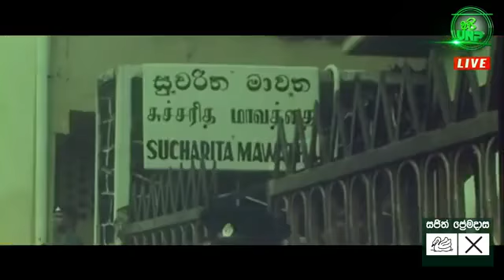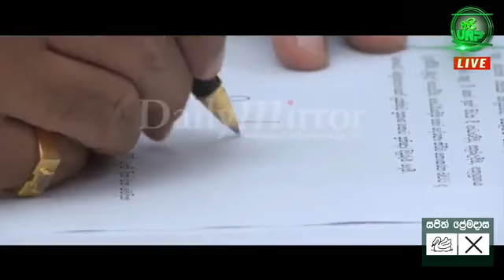එක්ව ඉදිරියට - විජයග්‍රාහී ජනරැළිය - බලපිටිය සිට ஒன்றாய் முன்னோக்கி - மாபெரும் வெற்றிக்கான ம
එක්ව ඉදිරියට - විජයග්‍රාහී ජනරැළිය - බලපිටිය සිට

ஒன்றாய் முன்னோக்கி - மாபெரும் வெற்றிக்கான மக்கள் பேரணி - பலப்பிட்டியிலிருந்து நேரலை

Forward Together - Victorious Rally -  from Balapitiya